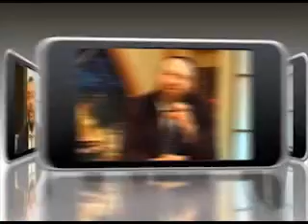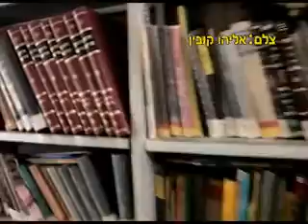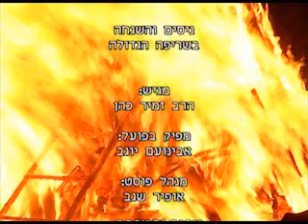ניסים והשגחה בשריפה הגדולה עם צילומים חדשים הרב זמיר כהן